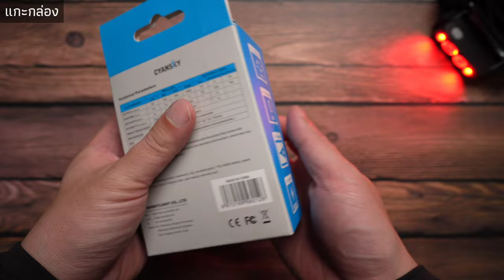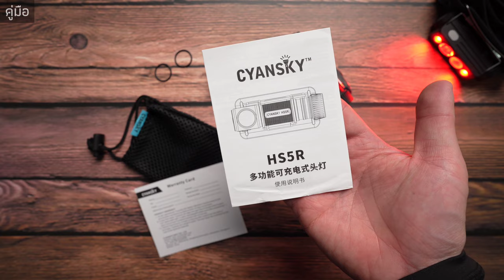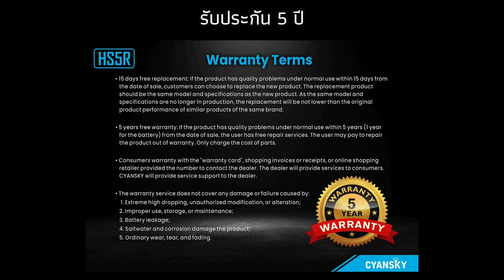รีวิว ไฟฉายคาดหัว Cyansky HS5R ไฟฉายแรงสูง 1300 ลูเมน ส่องไกล 200 เมตร : ฝาปิดเลนส์รีวิว EP55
รีวิวไฟฉายแรงสูง Cyansky HS5R

Cyansky P25 V2.0  ฿ 3,600.00
Cyansky K3 V2.0    ฿ 3,200.00
Cyansky HS6R        ฿ 2,950.00
Cyansky HS5R        ฿ 2,700.00